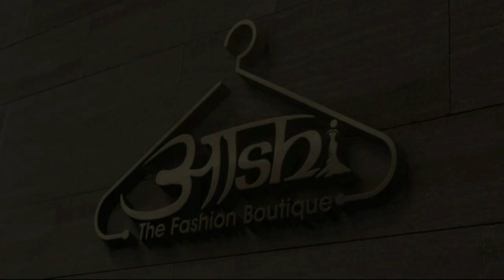मंडी जिला में नशा तस्करी के 2 मामले सामने आए